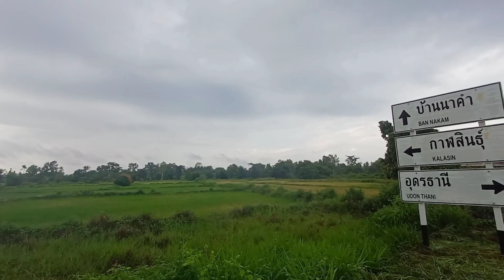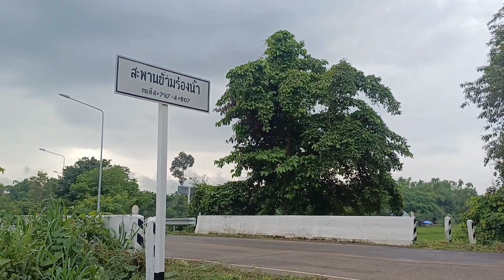ฝนตกตอนเช้า‼️กับบรรยากาศท้องไร่ท้องนายามเช้าอีสานบ้านเฮา#อำเภอเมืองสกลนคร